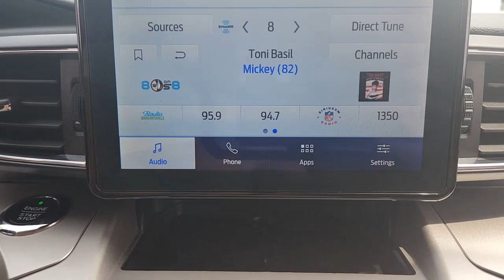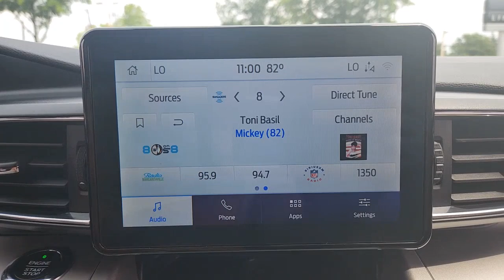2020 FORD EXPLORER Tinton Falls, Red Bank, Long Branch, Monmouth Beach, Eatontown, NJ 19200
Blue Metallic Used 2020 FORD EXPLORER XLT available in Red Bank, New Jersey at George Wall Ford Lincoln. Servicing the Tinton Falls, Long Branch, Monmouth Beach, Eatontown, NJ area.

#{MAKE}
#{MODEL}
2020 FORD EXPLORER XLT - Stock#: 19200